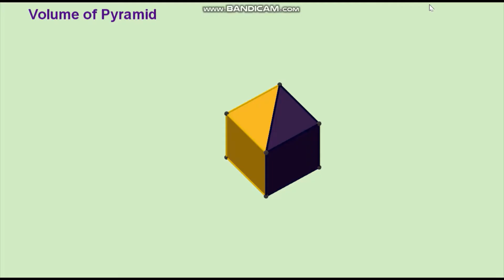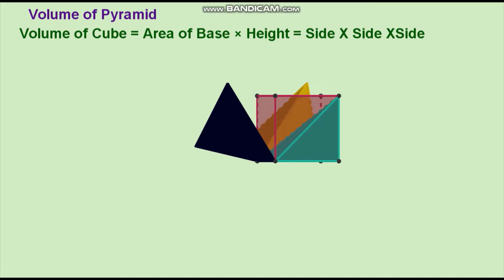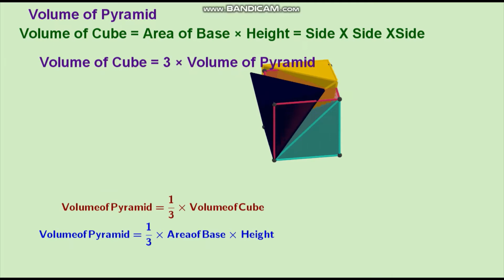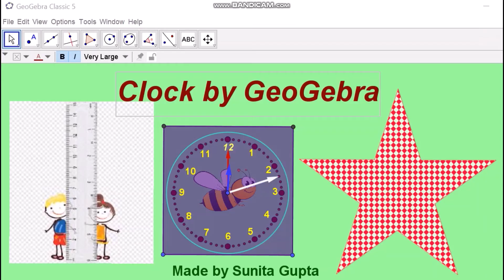Volume of Pyramid = 1/3 Volume of cube By activity method || GeoGebra Animation || Maths Modeling